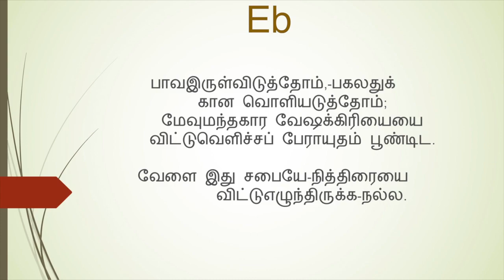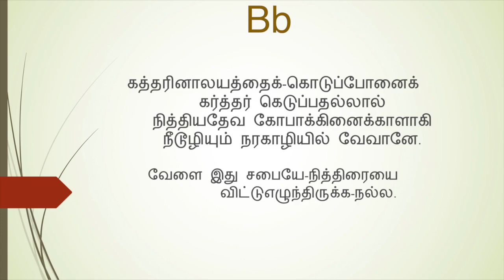வேளை இது சபையே(கீர்த்தனை - 125) Velai Ithu